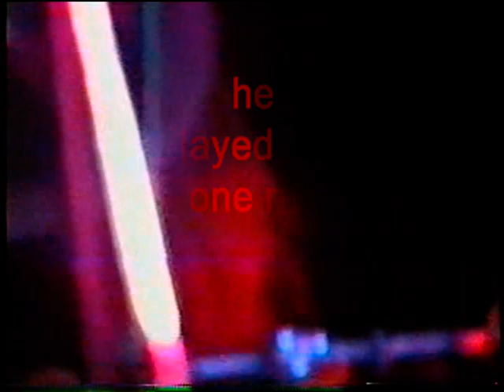Peter Law - Fantasy Girl Live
2001 Video of Peter Law playing at Herman's Hideaway with Sarah's Tree House Band.  Supporting "Skip the Niceties".  With Jay McBurney - Bass, Tom Barthelemy - Guitar, Jeff Thomas - Drums, Wayne Petersen - Keyboards. Herman's Hideaway, Denver, Colorado.